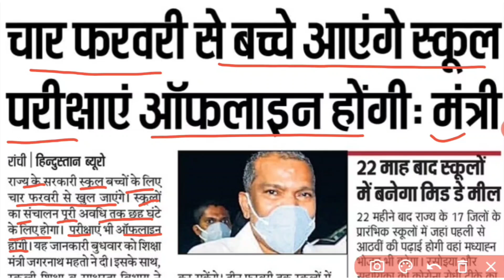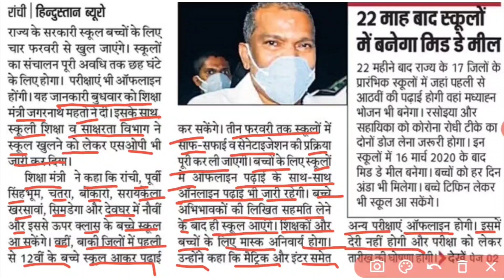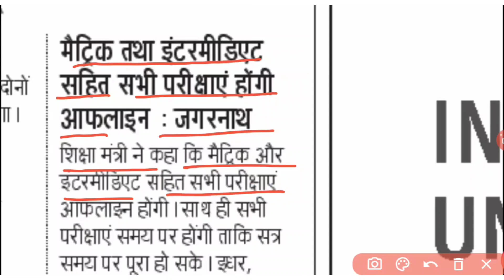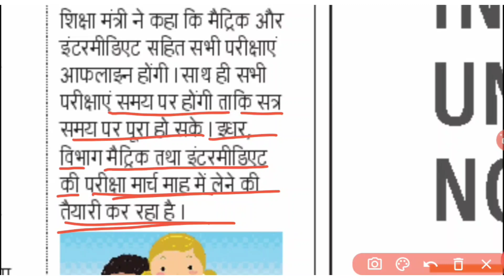JAC Board 10th and 12th Exam Date 2022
Hi